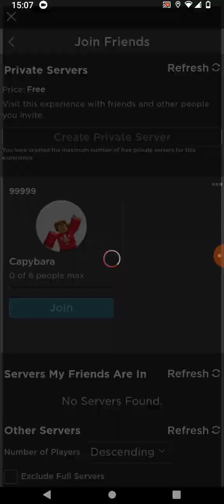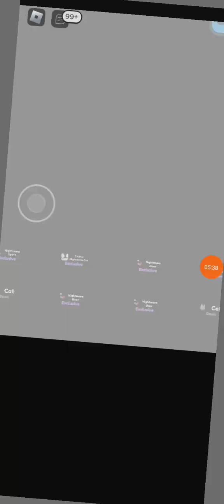psz / pet simulátor z